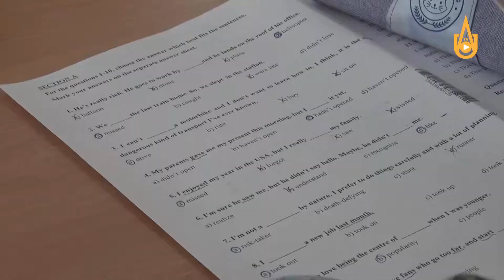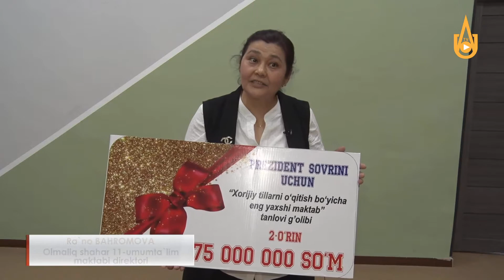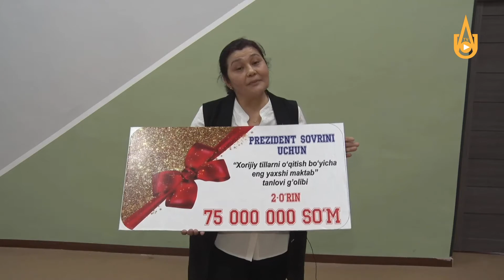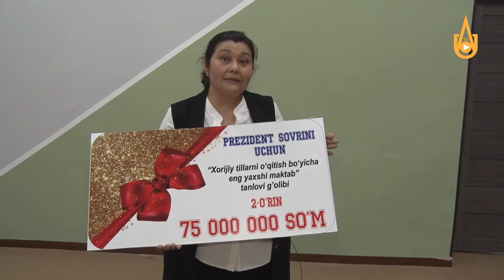Shahrimizda "Xorijiy tillarni oʻqitish boʻyicha eng yaxshi maktab” tanlovi gʻoliblari taqdirlandi